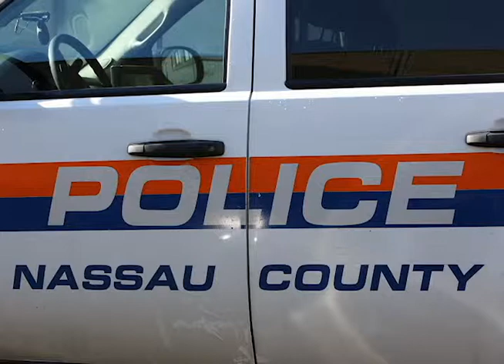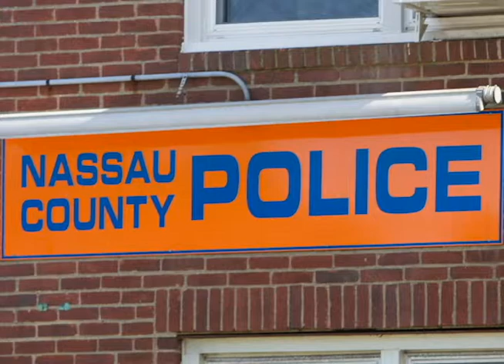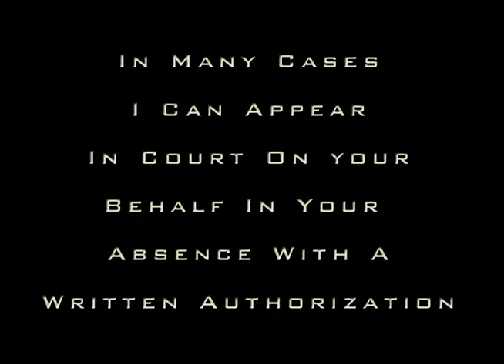1110a Ticket Lawyer, Westbury Village Court, 235 Lincoln Place Westbury NY 11590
1110a Ticket Lawyer David Galison, P.C.
Fight your Westbury Village Court 1110a Ticket. Save time, Save Points, Save Money. Free Consultation If you have received an 1110a ticket that is returnable in Westbury Village Court call the Law Office of David Galison for a FREE CONSULTATION. I will assist you in fighting to keep your points and insurance premiums down. I appear in all Nassau and Suffolk County Courts. Attorney Advertisement